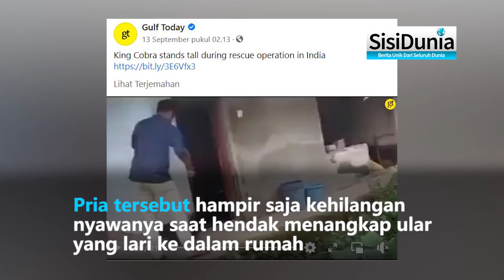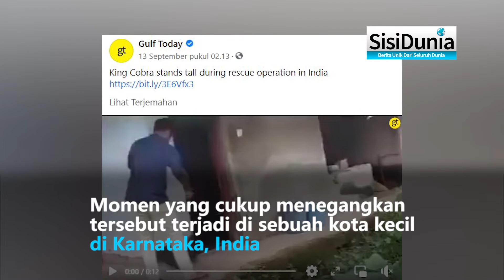Viral, Seorang Pria Nyaris Kena Patok King Kobra 4,2 Meter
Pria tersebut hampir saja kehilangan nyawanya saat hendak menangkap ular yang lari ke dalam rumah.

Masalahnya, pria tersebut tidak tahu kalau ular yang akan ditangkapnya adalah seekor king cobra.

Momen yang cukup menegangkan tersebut terjadi di sebuah kota kecil di Karnataka, India.

Awalnya, warga melihat ular sepanjang 4,2 meter di dalam kamar mandi.

Merasa khawatir, warga melapor ke pawang ular setempat.

Pawang ular bernama Ashoke pun datang ke lokasi untuk mengamankan ular yang dilaporkan oleh warga tersebut.